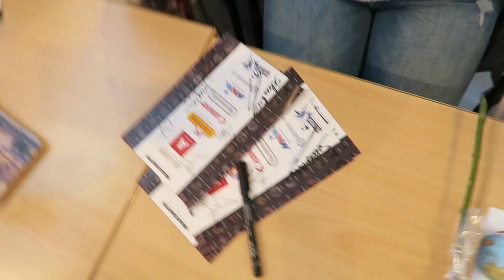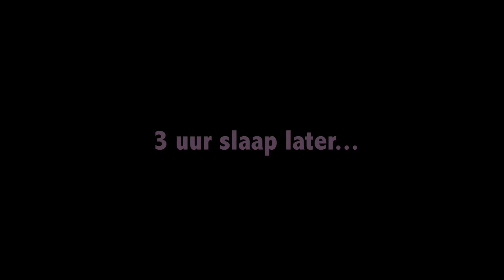PYJAMA PARTY BIJ NORA & BELGIAN TUBE DAYS - VLOG #32 - Lisa Michels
Joehoeeee!!!
Leuk dat je kijkt naar mijn video. Ik ben Lisa, de meesten kennen mij van Miss Nederland & K3 zoekt K3. Ik geef jullie een kijkje in m’n leven na K3 zoekt K3. In deze video ben ik veel in België! Ik neem jullie mee naar de signeer sessie in St Niklaas. Ik heb een gezellige sleepover en kleine pyjama party bij Nora. En ik neem jullie mee naar de Belgian Tube Days in Antwerpen! Veel kijkplezier! xx

Contact management en pers aanvragen:

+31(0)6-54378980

❥❥ ❥ FAN MAIL ❥❥ ❥

MAS Management
t.a.v. Lisa Michels
Vlierberg 10
3755 BS Eemnes
Nederland